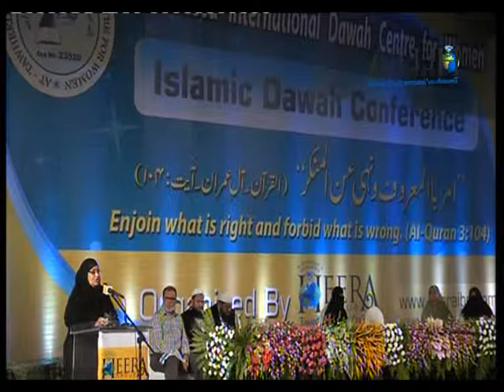Islamic Dawah Confrence, BKC Mumbai 26 May 14 Disc 1a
At Bandra Kurla Complex, Mumbai